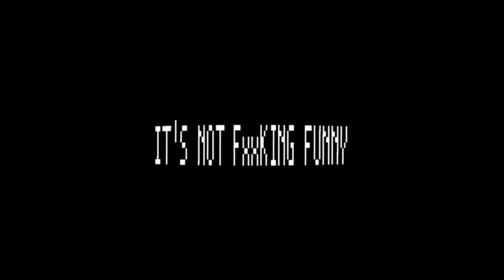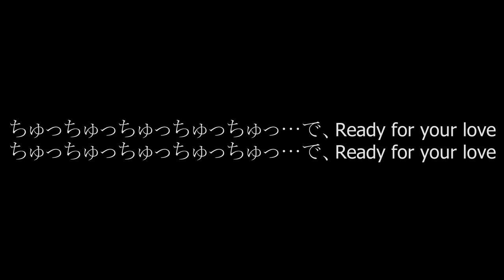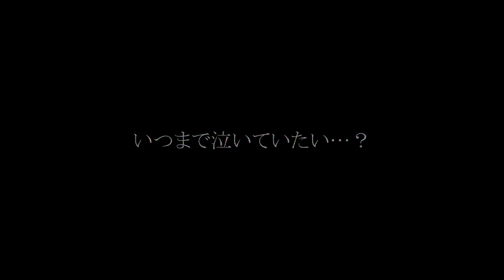【FUKASE & Zhiyu Moke】パケットヒーロー (Packet Hero) 【Vocaloid 5】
no but seriously thank you guys so much!! I'm glad ya'll like my covers :D

Tuning/Mix/Art/Pv: all mine except the background (maretu).
Vocals: Fukase_jp, Zhiyu Moke, Galaco RED